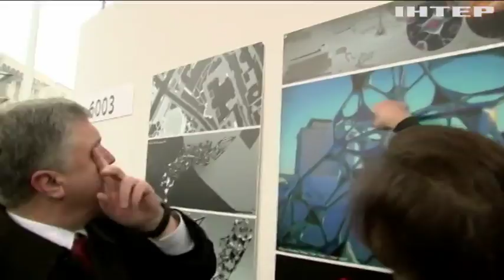У Києві представили проекти меморіалу Героїв Небесної сотні